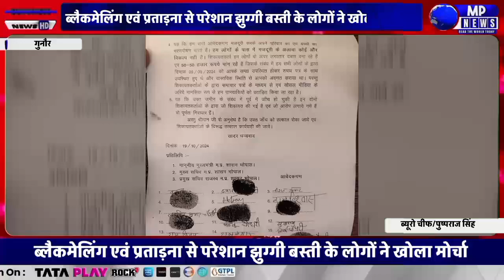ब्लैकमेलिंग एवं प्रताड़ना से परेशान झुग्गी बस्ती के लोगों ने खोला मोर्चा